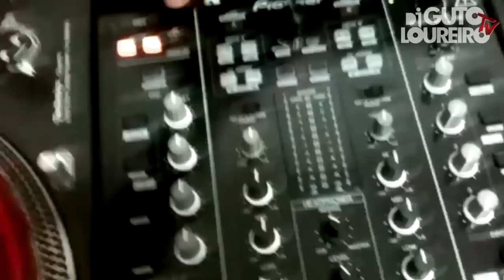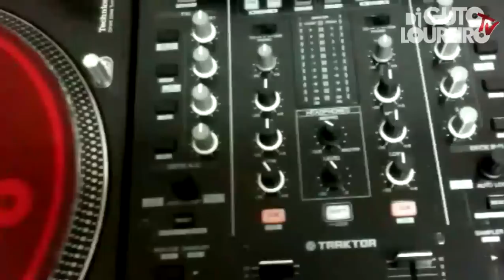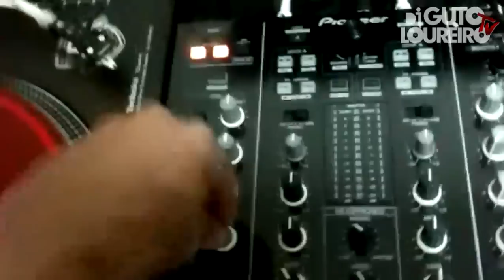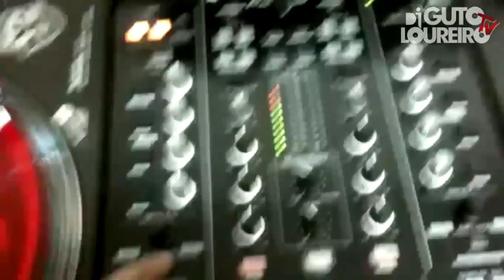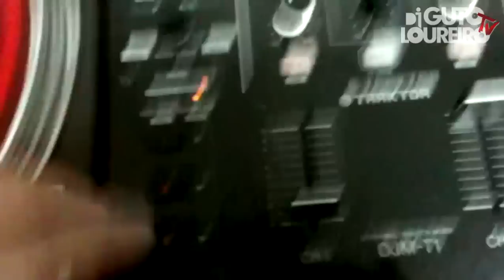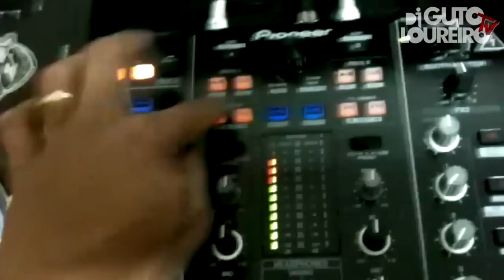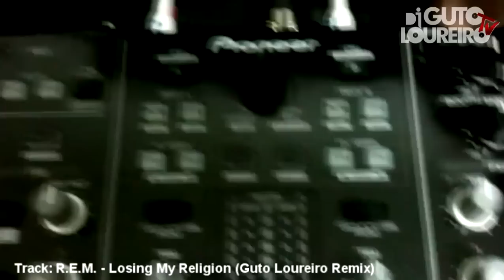DJ Guto Loureiro - Unboxing e Overview do Mixer Pioneer DJM T1 (Portugues) (Video 140)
Unboxing e Overview do novo mixer Pioneer DJM T1, primeiro mixer desse modelo no Brasil, lançado à apenas 3 meses !

No Link abaixo voce pode entrar em contato para adquirir já as suas cópias dos DVDs do Curso completo e tornar se um "Expert" em Scratch Live e Vídeo-SL !